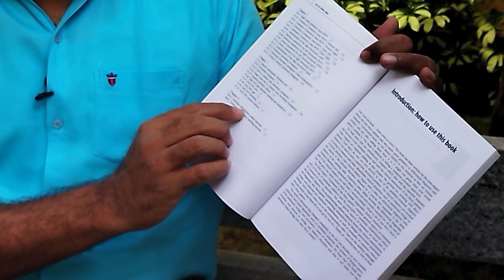Which book for the clinician taking care of the vertigo and balance disordered patient?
I give a short introduction to the book that I use most in the help of the patient with vertigo and balance disorders.